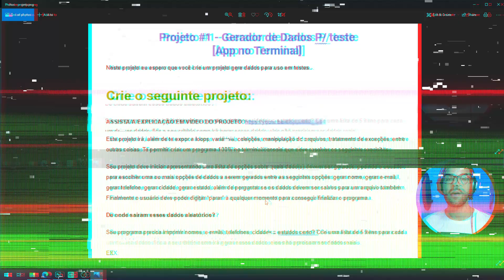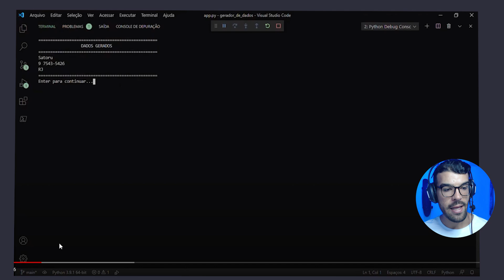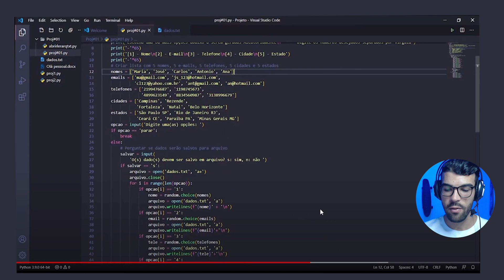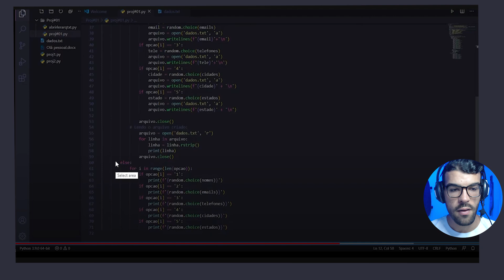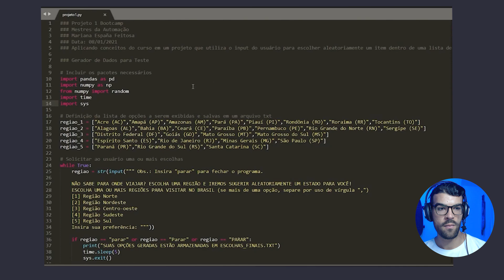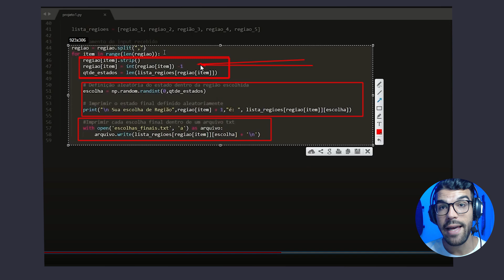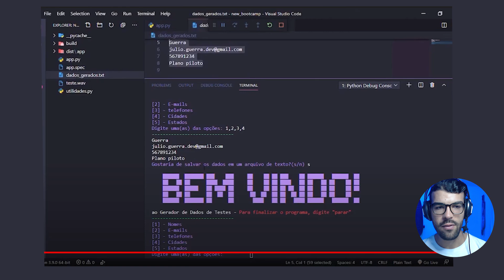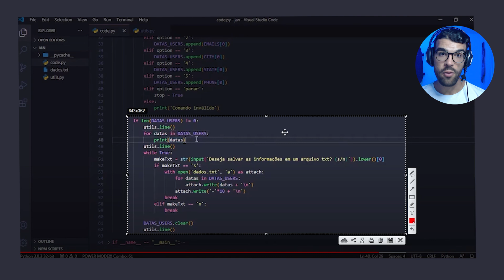Projetos Python para Iniciantes | Avaliei 5 Projetos REAIS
Neste vídeo eu avalio 5 Projetos Python para Iniciantes, de alunos da Dev Aprender que ganharam a premiação do projeto #1 do A ideia aqui é que os alunos fizessem um projeto totalmente do zero, sem o auxilio do professor. Com o intúito de estar gerando mais autonômia para eles, sendo que vejo que muitos cursos hoje pegam o aluno na mão, mas nunca soltam eles para que eles possam errar, mas também acertar e descobrir coisas por conta própria.

RECURSOS QUE USO E RECOMENDO